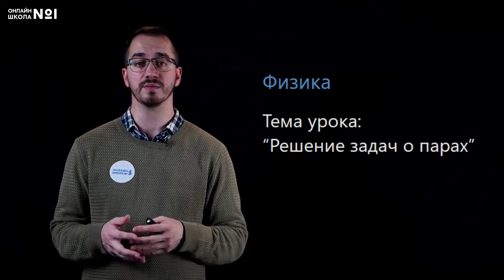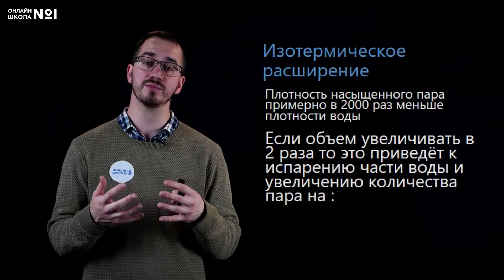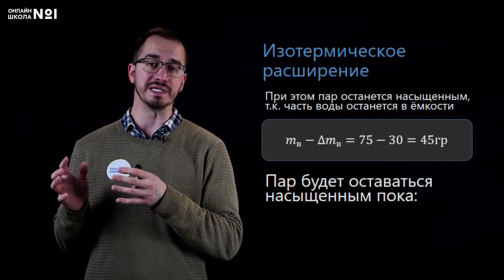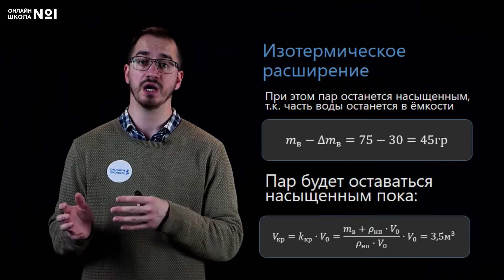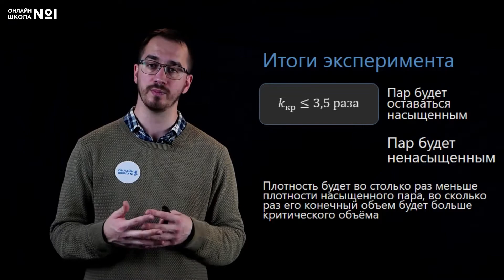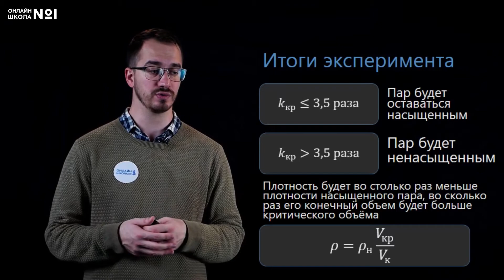Решение задач о парах. Видеоурок 61. Физика 10 класс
Сегодня на уроке физики мы узнаем, как решать задачи о парах.